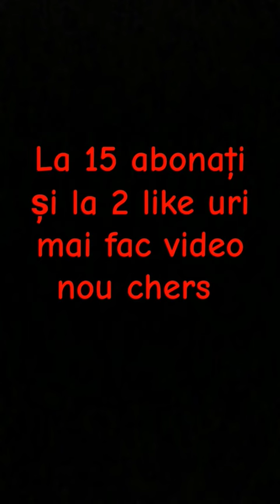31 martie 2024